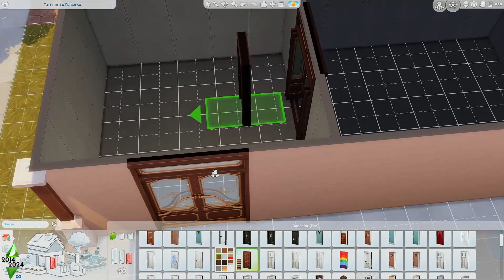MOTEL DEL AMOR ✨💘 | De2014a2024Sims4 | Speed Build 🏡 | Fer Jeans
EAPartner Gracias a EACreatorNetwork recibo claves gratuitas de los packs, expansiones y kits.

En el día de hoy os traigo un Speed Build de un motel del amor para la colaboración del décimo aniversario De2014a2024Sims4. Espero que os guste! 💙

Galería: FerJeans